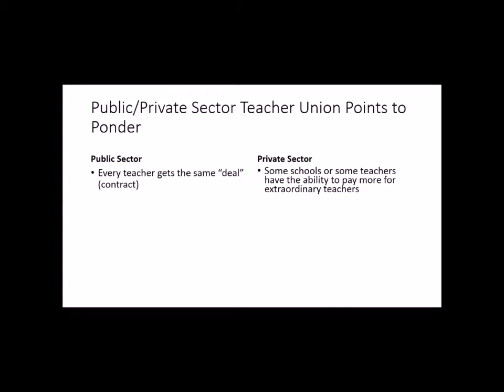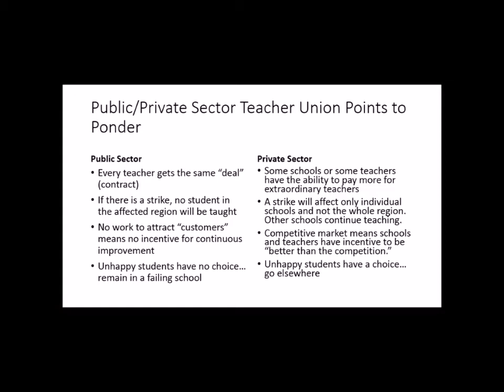Microeconomics: The Peru Teachers Union Strike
In New York State it is not legal for teachers to strike. So, Professor Yunker traveled to Puno, Peru (4000 miles away) just to see how a teacher's strike can affect a region and the entire nation.